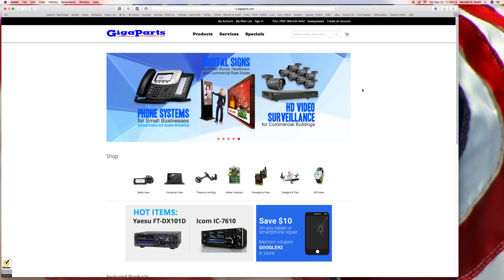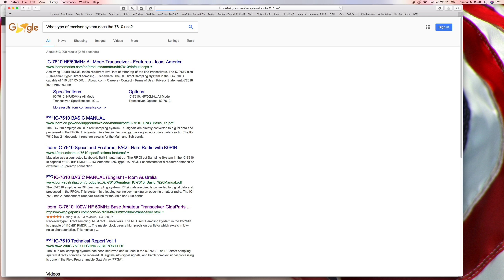K9RMR : Got two more entries at Gigaparts.com's Icom 7610 Amateur (Ham) Radio contest...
Title : K9RMR : Got two more entries at Gigaparts.com's Icom 7610 Amateur (Ham) Radio contest on 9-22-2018 A.D.

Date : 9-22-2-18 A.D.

Description : K9RMR : Got two more entries at Gigaparts.com's Icom 7610 Amateur (Ham) Radio contest on 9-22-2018 A.D.

                  U.S.A.